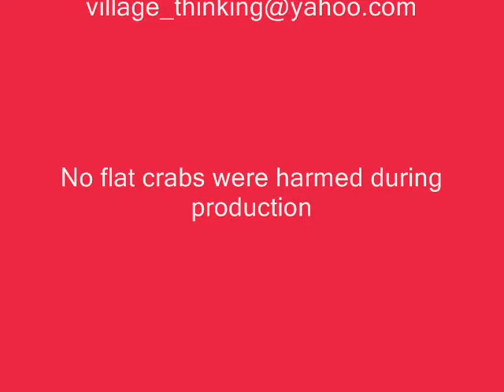Chuck Asher's Coffee Hour, Pt. 1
"Coffee Hour" held at Fire Station No.1 in Battle Creek, Michigan, in honor of retiring Lt. Chuck Asher. part 1 of 2.